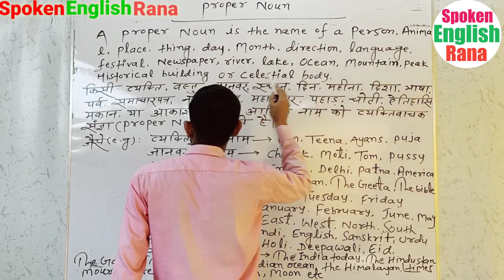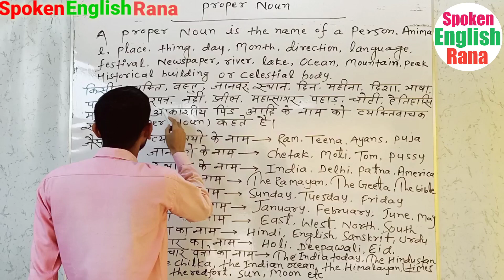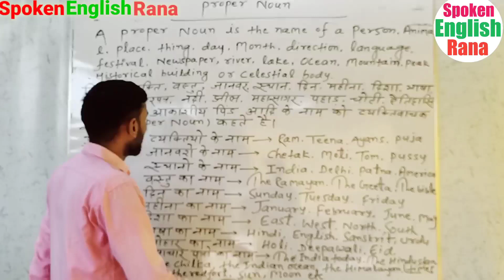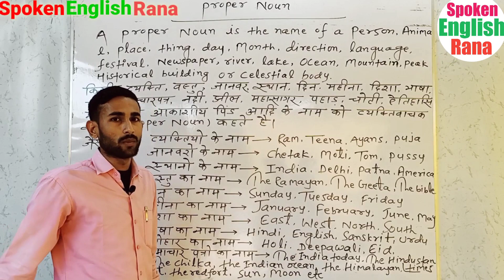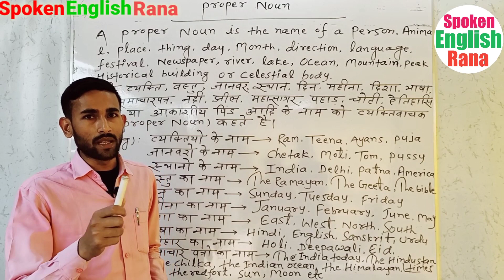Proper Noun(व्यक्तिवाचक संज्ञा) in English Grammar, अब आसानी से सीखे Proper Noun with Examples by Ra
Hii Guys welcome to all of you on my YouTube channel "Spoken English Rana."
Guys Here is given a very important topic "Proper Noun with Examples".This is very very important topic which improves your basic English Grammar skill. Learn it very easily by Raju Sir.

Some important links are being given